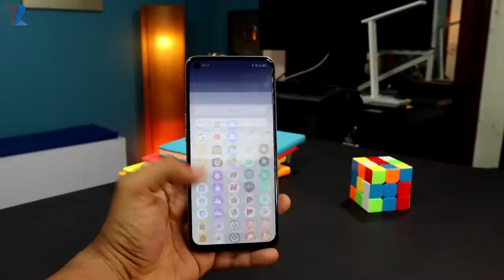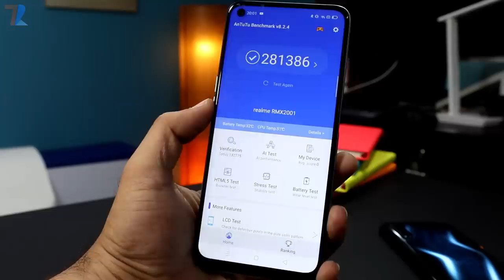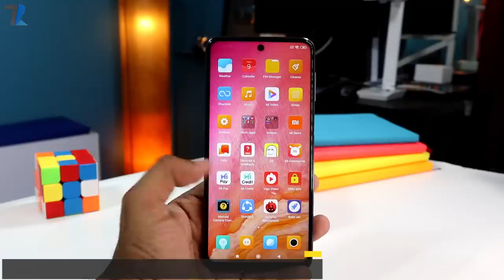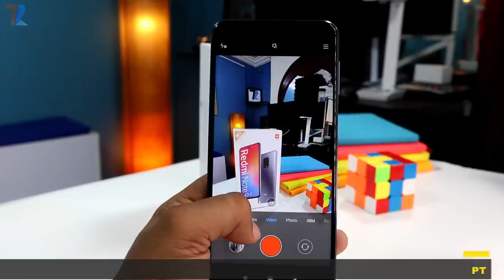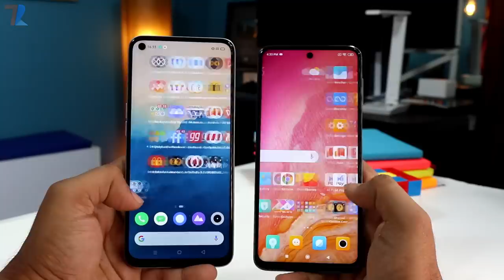Realme 6 vs Redmi Note 9 Pro - Display,Performance,Camera,Battery,Design & More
Hello Dosto is video me maine aap logo ko Realme 6 aur Redmi Note 9 Pro ke beech me Full Comparison diya hu...Redmi Note 9 Pro recently India me launch hua hai aur Realme 6 jaisi similar price par milta hai..is video me maine detail comparison kiya hu..Umeed hai aapko video pasand aayega..